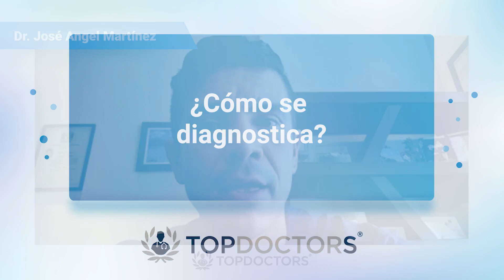Cáncer de Próstata: Detección temprana y opciones de tratamiento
El Cáncer de Próstata es una neoplasia maligna que se forma en la próstata masculina debido a cambios en el ADN de las células prostáticas. En etapas iniciales, puede no presentar síntomas, pero en etapas avanzadas puede causar problemas urinarios, sangre en la orina o semen, dolor en los huesos, pérdida de peso y disfunción.

Video recomendado: Dr. Arturo García Mora - ¿Qué es la urología funcional? Conoce todo al respecto

El Dr. José Ángel Martínez es especialista en Urología por la Universidad Nacional Autónoma de México (UNAM). Además, cursó la Licenciatura como Médico Cirujano en la Universidad Veracruzana (UV).